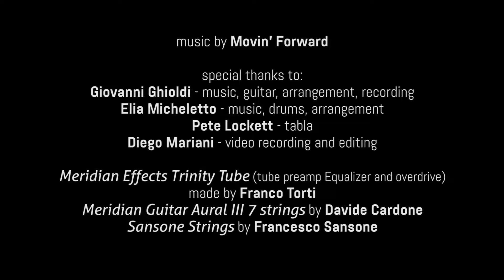Gabry Costa 7 strings Meridian + Trinity + Sansone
MERIDIAN TRINITY TUBE ❗🔊 🎛️ Meridian Effects
Song: "My Demons" Movin' Forward (my band)❗
Giovanni Ghioldi : music, piano, guitar arrangement and recording 🎸🎶
Elia Micheletto : music, drums and arrangement
Pete Lockett :Tabla (Special Guest)❤️
Diego Mariani : video recording and editing 📹
Bass :Aural III 7 STRINGS made BY Davide Cardone Meridian 🎸❤️
Meridian trinity tube : TUBE PREAMP EQUALIZER and OVERDRIVE made by Franco Torti 🙏❤️
Sansone Strings by : Francesco Sansone 💯